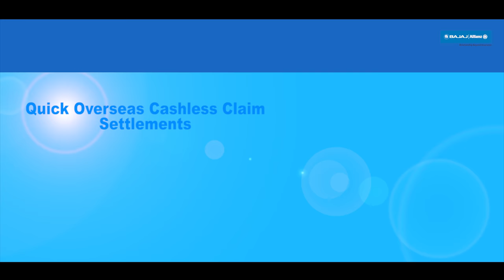Cashless Claims | Travel Insurance|| Customer Queries|| Bajaj Allianz General Insurance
Watch this video to know how you can avail cashless claims facility when travelling abroad. Our Assistant Manager Mr. Tejveer Singh shares the important details.